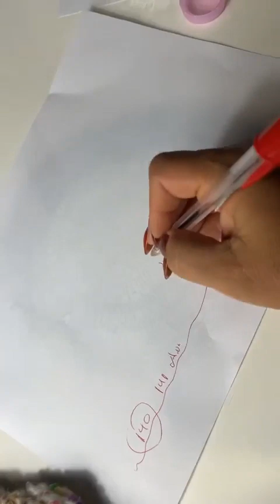Αμάνικο με νήμα Aria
Ένα πολύ εύκολο σχέδιο για αμάνικο